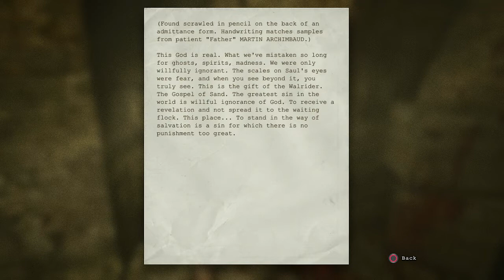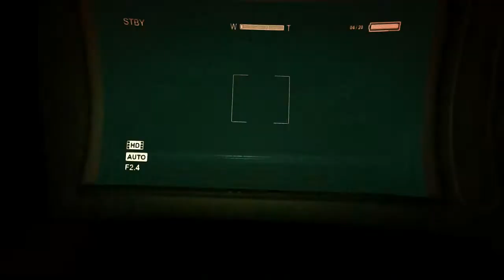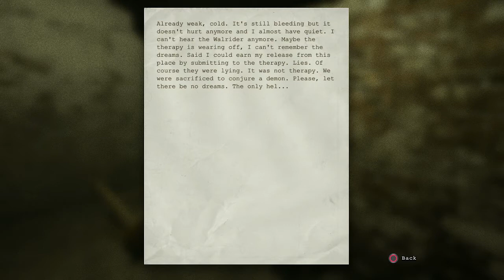Outlast (PS4) - Gameplay Walkthrough Part 4 - In The Sewers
I barely got away.